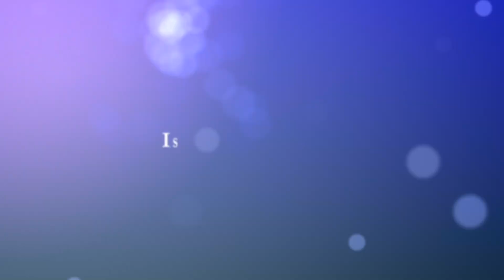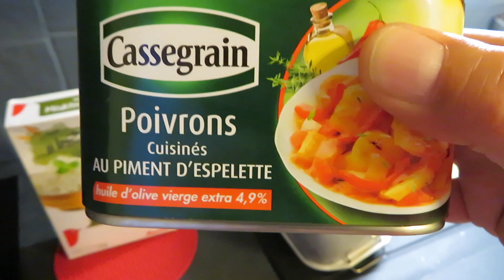VLOG#512 - LES ETERNELS BLABLAS D'ISA !